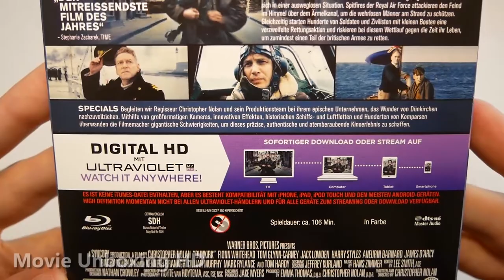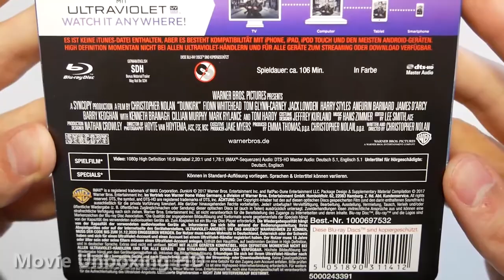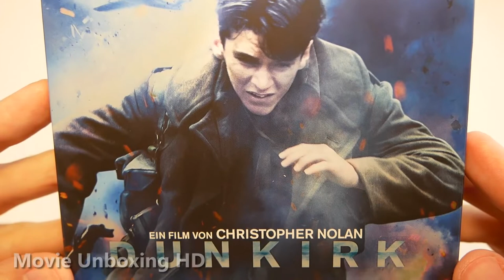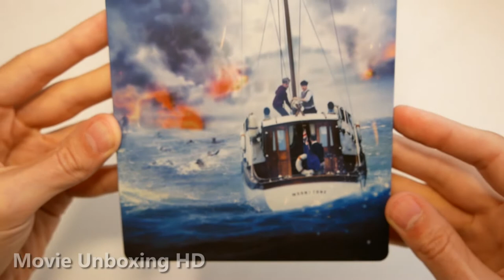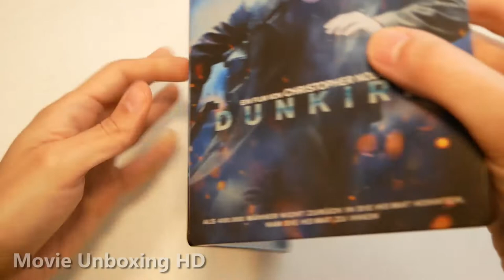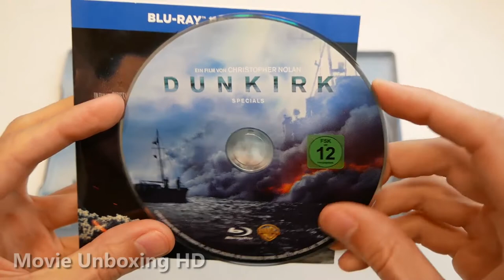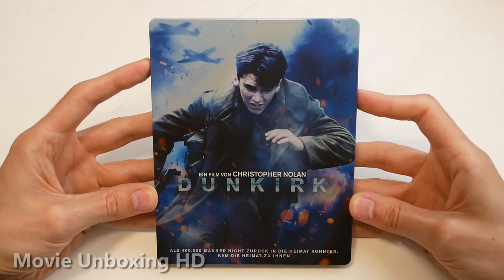DUNKIRK - LIMITED BLU-RAY STEELBOOK UNBOXING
►►DUNKIRK - LIMITED BLU-RAY STEELBOOK UNBOXING [GERMAN EDITION]